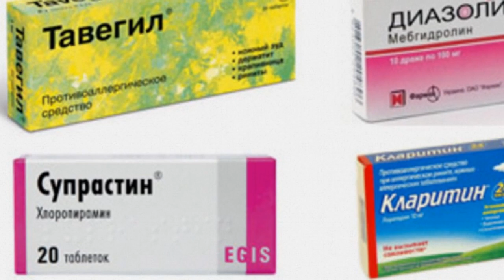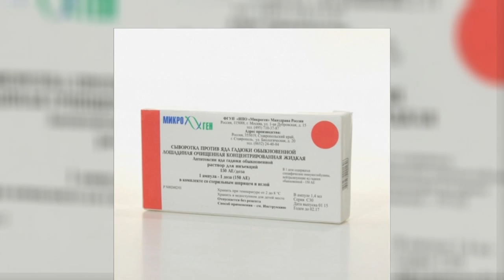Укус змеи / SNAKE BITE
Наконец наступило тёплое время года, а это значит, что выбираясь на природу, никто из нас не застрахован от встречи с одними из древнейших жителей нашей планеты - змеями. Как уберечь себя от укуса змеи и оказать первую помощь укушенном – тема этого выпуска. / Finally came the warm time of the year, and that means getting out into the countryside, none of us is immune from the meeting with some of the oldest inhabitants of our planet - snakes. How to protect yourself from a snake bite and first aid bitten is the subject of this issue.